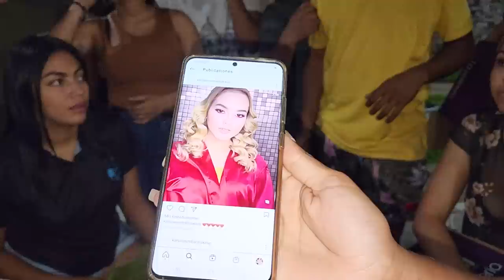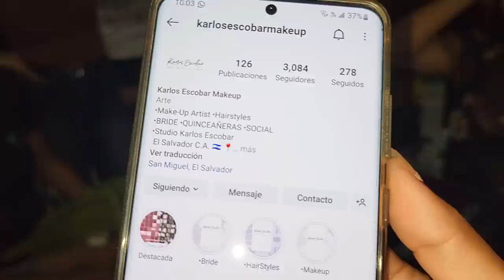Gracias a Mauricio y familia por el recibimiento que nos dieron. Nayeli ya le da ordenes a Henry.